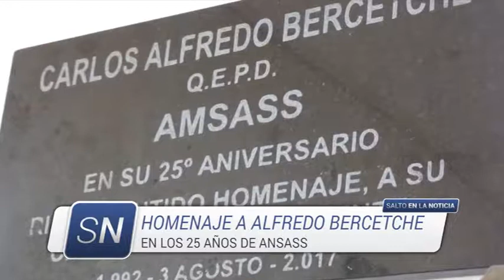Homenaje a Bercetche